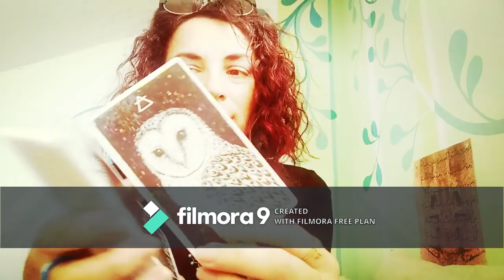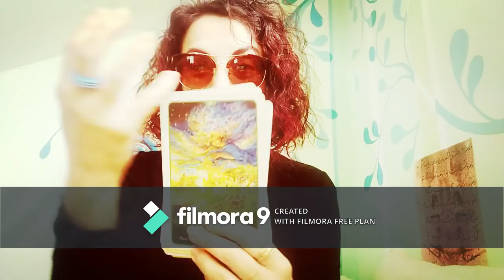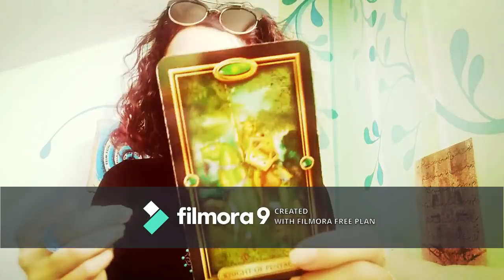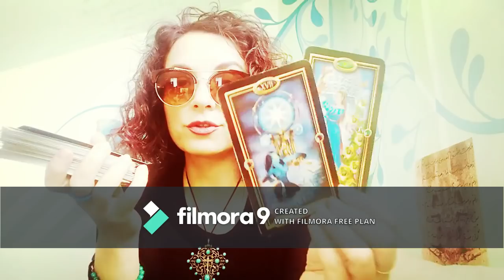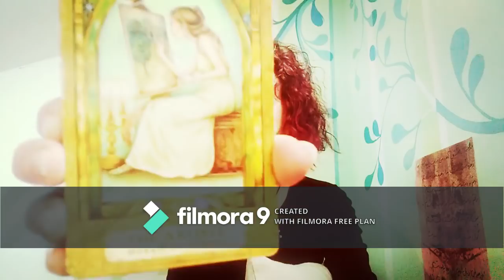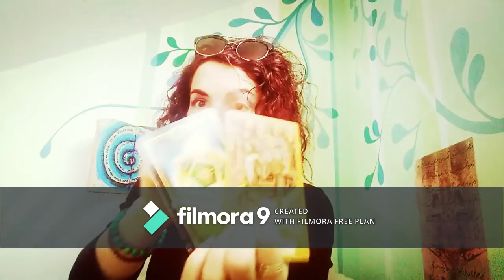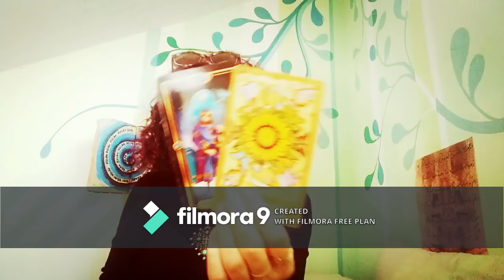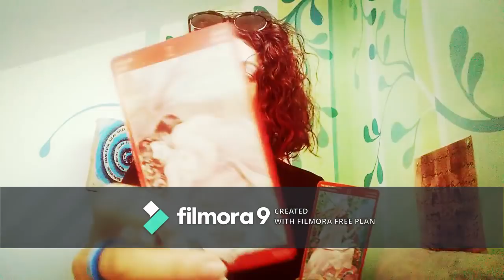FECIOARA - IUNIE - Doriti Iubire, Stabilitate ... Altceva Nou, dar cineva prin preajma va pandeste !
Etalare pentru zodia Fecioarei: Soare, Luna, Ascendent, Nodul Nord sau Venus. A se retine ca aceste citiri sunt colective. Va invit sa luati informatiile care corespund vietii voastre particulare.